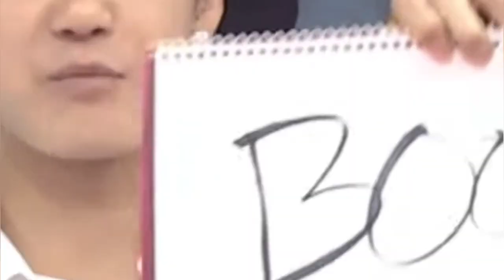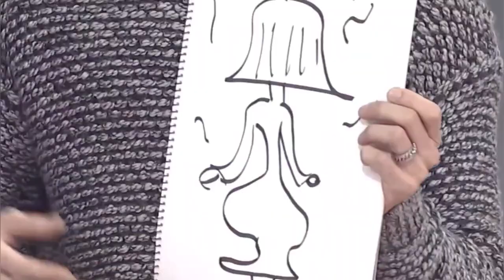Eric Nam's Ideal Type, according to Peniel of BTOB